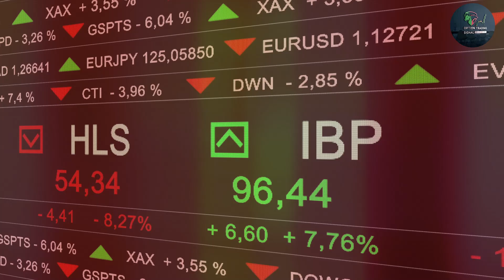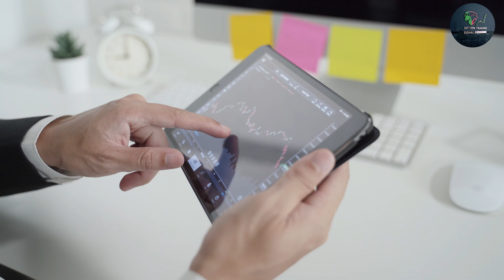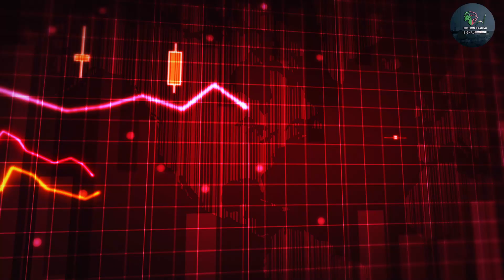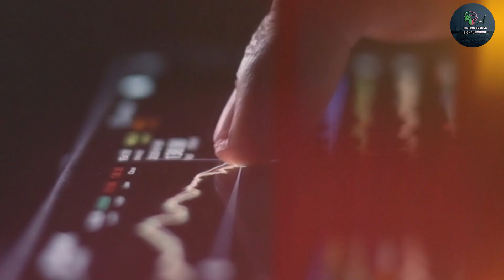Derivatives Explained: Boost Your Stock Market Game with Expert Tips | Best Stocks Updates Channel!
In this video, we break down the complex world of derivatives to help you boost your stock market game. Whether you're a beginner or an experienced trader, understanding derivatives can open up new opportunities in your investment journey.

We'll explain what derivatives are, how they work, and how you can use them to hedge risks and enhance your portfolio. Don't forget to join our Telegram channel for real-time stock updates and exclusive insights to keep you ahead in the market!

Key Takeaways:

Understand the basics of derivatives
Learn how derivatives can be used in trading
Get expert tips on managing risk and maximizing returns

About Us :-

Welcome to Option trading signal, your trusted guide to navigating the complex world of the stock market. If you're on the lookout for the best Telegram channel to engage in stock market trading, your search ends here. At Option trading signal, we offer a comprehensive platform for trading stocks that has been proven to be highly effective in today's market landscape.

Our Telegram channel is widely regarded as one of the best resources available for traders looking to enhance their skills and profitability. We pride ourselves on being an invaluable resource that empowers leaders to excel in the stock market and achieve financial success.

Option trading signal stands out for its exceptional quality of information, particularly when it comes to Nifty, Bank Nifty, and option trading. We provide accurate insights into stop loss, entry, and exit points, ensuring that our subscribers are well-equipped to make informed trading decisions.